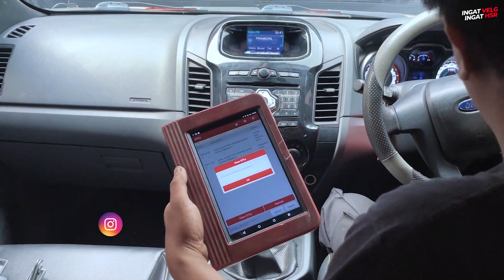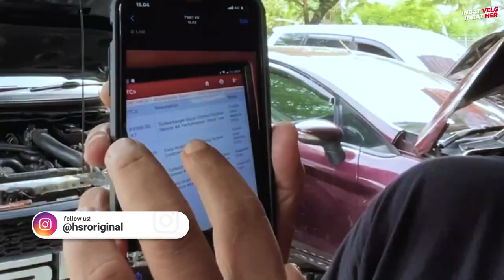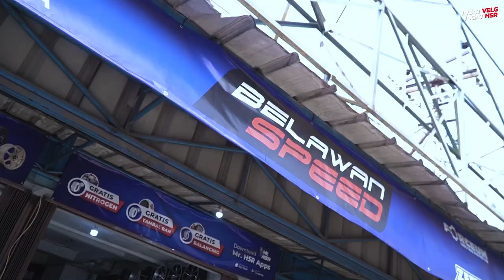Mungkin Penyakit Ini Sering Terjadi Pada Ford Ranger